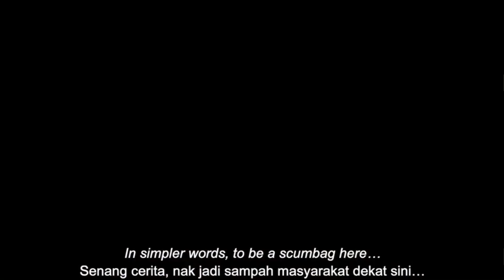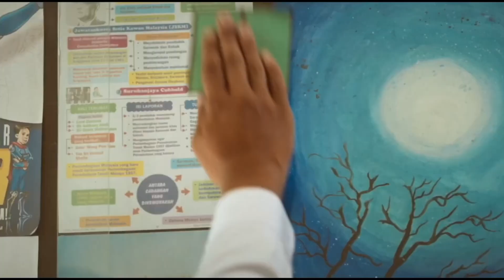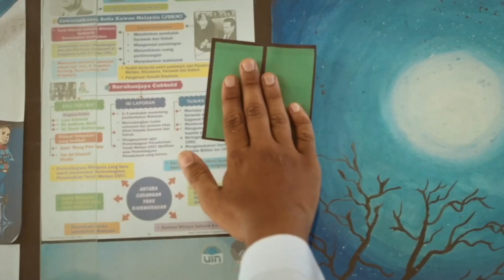Projek : High Council (MALAYSIA) Trauma, Experience,Voice out, THANK YOU ❤️🔴